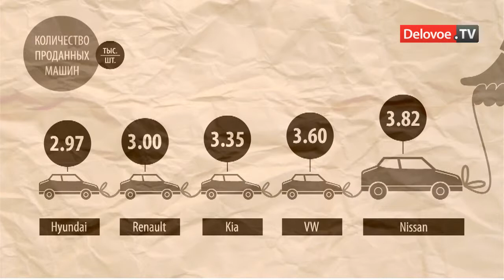Автомобили в Петербурге стали продаваться медленнее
По данным агентства Auto-Dealer-СПб авторынок Петербурга по итогам I квартала замедлил свой рост. Кроме продукции АвтоВАЗа отрицательную динамику продемонстрировали и иностранные производители -- в марте продажи автомобилей Ford упали на 6% по сравнению с прошлым годом.